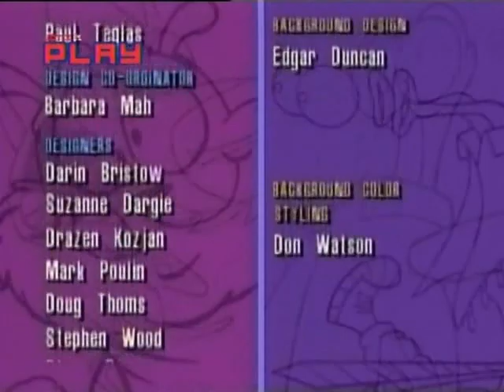Eek! The Cat - Pup Fiction / The Klutter And I (Infection) - Ep. 42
Sharky finds a briefcase and Eek insists on trying to return it to its owner. Mittens identifies the owner as Professor Wiggly, while the Squishy Bearz continue to search for the professor's briefcase. Parody of the film Pulp Fiction.
On a backyard campout, the children try to stay awake to watch a late night movie on television while Klutter tries to keep them awake. However, they decide to go to sleep and record it, but forget to insert a videotape into the videocassette recorder.